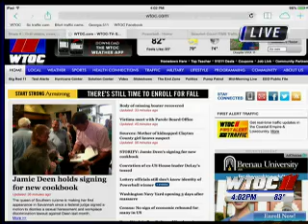jd 4 pm